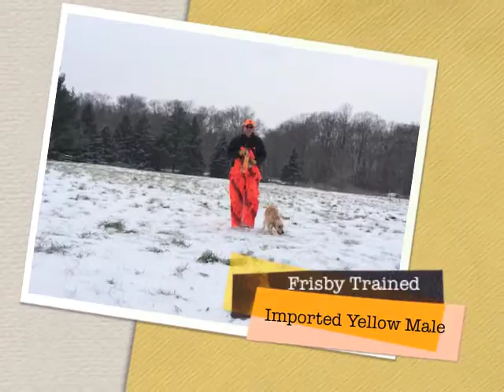Frisby Trained Imported Yellow Male British Labrador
Quick video of Bearbrace Frisby of Artistryn
DOB: 03/06/2013